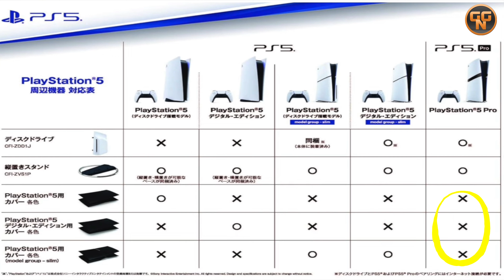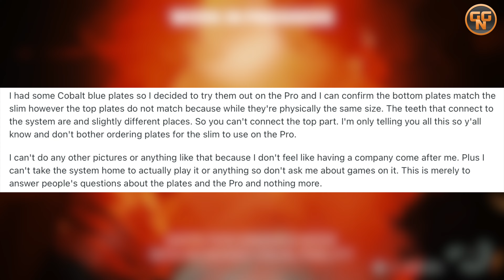Playstation 5 Pro - ENDLICH FAKTEN - Passen meine Seitenteile / Sideplates an die PS5 Pro ?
PS5 Slim bei Amazon
Ps5 Pro bei Amazon kaufen

Christian
presseATgoodygaming.de